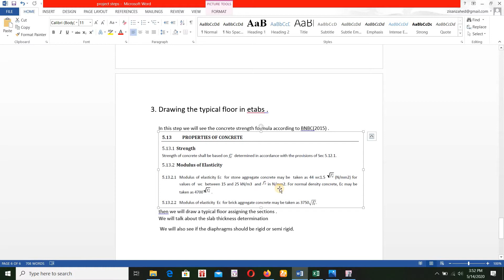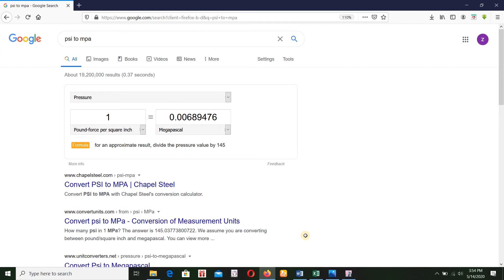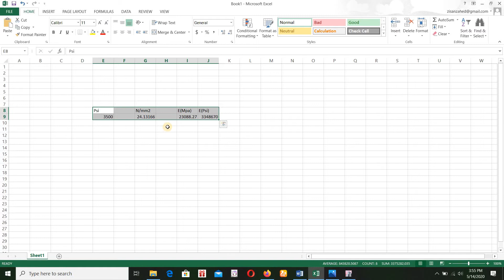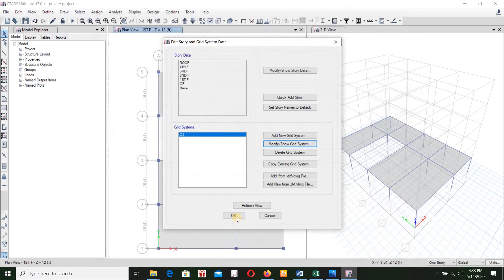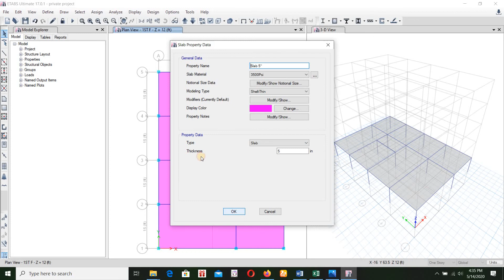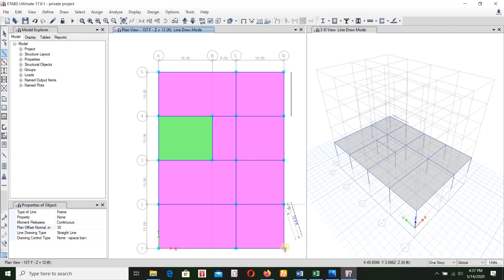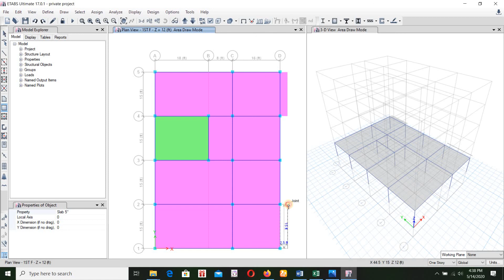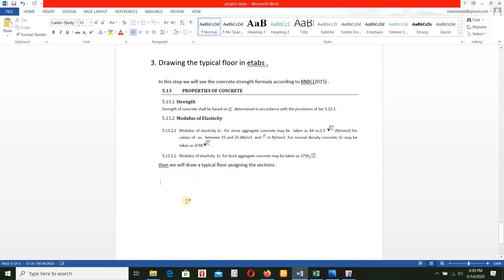ETABS tutorial in Bangla Video[11] BUILDING DESIGN (Part- 3)-Drawing the typical floor in ETABS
PART-3 : In this step we will see the concrete strength formula according to BNBC(2015) ,then we will draw a typical floor assigning the sections .

If you’re just a fresh student of civil engineering you should start learning from the basics here is the

Heres the fb page link where you can find useful notifications and notes (and participate in different quizzes) from me for totally free so don’t forget to follow the